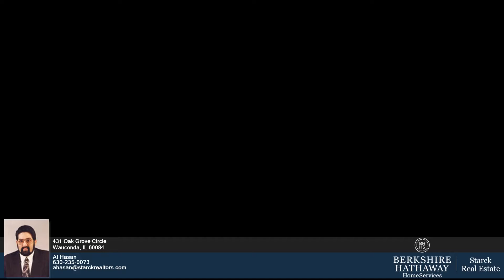431 Oak Grove Circle Wauconda IL 60084 - Al Hasan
Single Family 0 bed 0 bath Al Hasan Berkshire Hathaway HomeServices Starck Real Estate - Arlington Heights